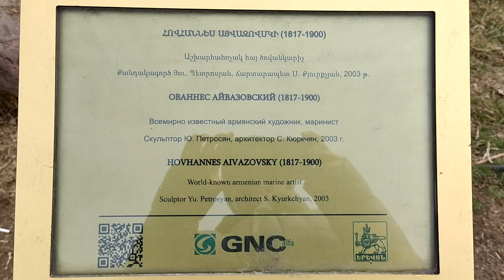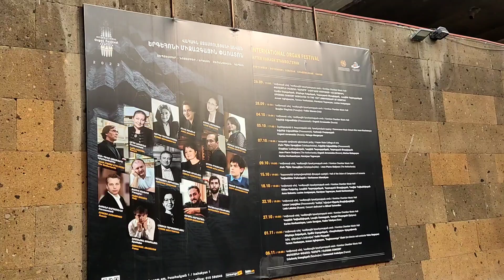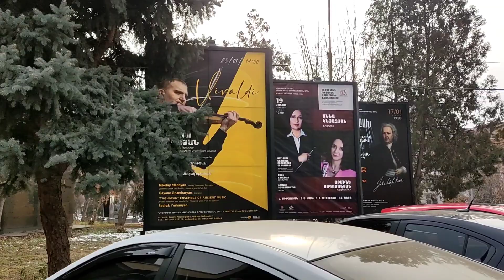Yerevan, Yeritasardutyan park